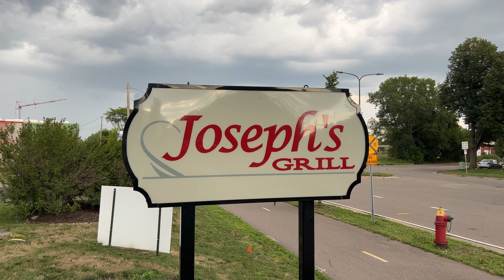SUPPORTING "COPS~N~RODDERS" LIVE Music, COOL Cars & ZZ TOP @ Joseph's Grill/St Paul, Minnesota 2023